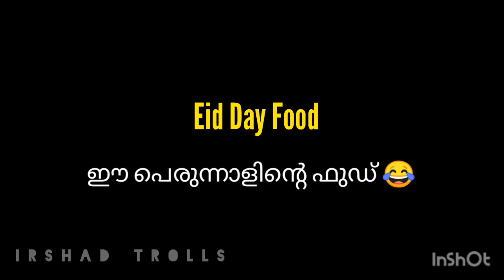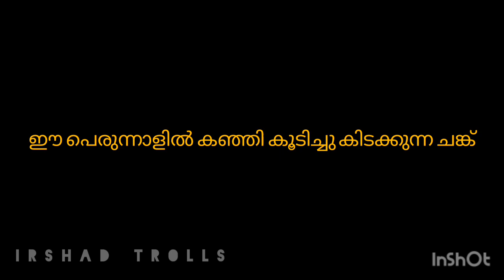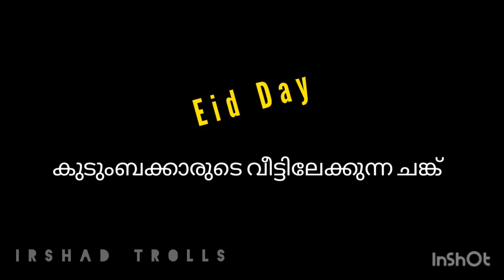ഈദ് - ഒരു ഒന്നൊന്നെര Lockdown ട്രോൾ | Eid Day Kerala Lockdown Troll | Malayalam Troll Video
Eid Day Special Troll | പെരുന്നാൾ ദിവസം എങ്ങെനെ ഉണ്ടെന്ന് നോക്കൂ 🙏😄 | Malayalam Troll Video

Please don't report for my video if any
material i used. i can delete if you comeback to me directly.